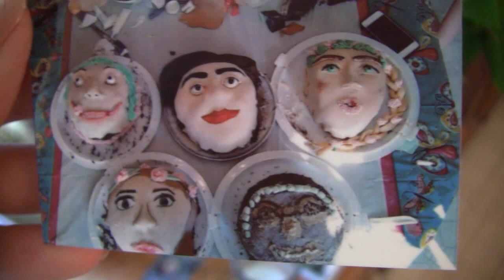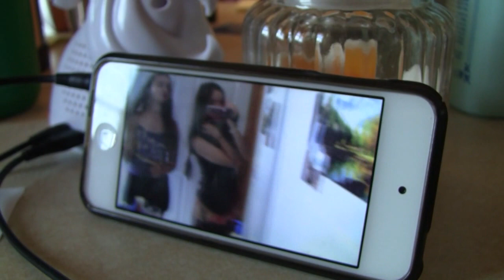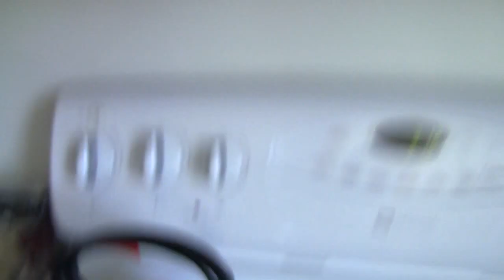Iris' third vlog: Eating my face and too much volleyball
This week I was super busy so I did not have a lot of time to vlog, but I tried to make the time I did have count! I hope you enjoy it :)

---Iris